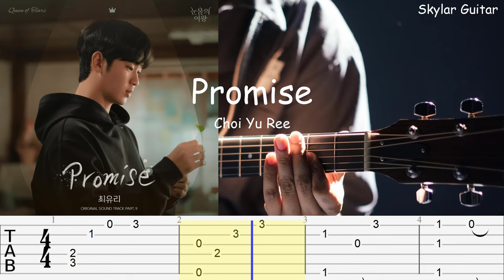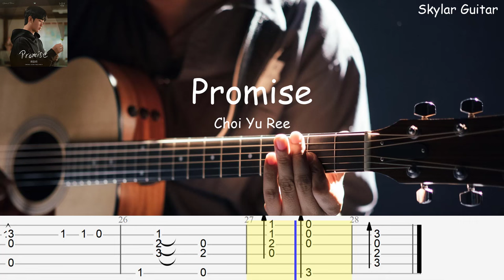Promise - Choi Yu Ree (최유리) | Fingerstyle Guitar + Tabs [Queen of Tears OST Part 9]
Choi Yu Ree(최유리) - Promise
Fingerstyle Guitar arranged by Sky (Skylar Guitar🎸)

Tuning:  Standard
Capo: 3